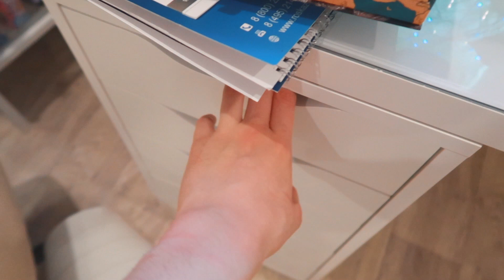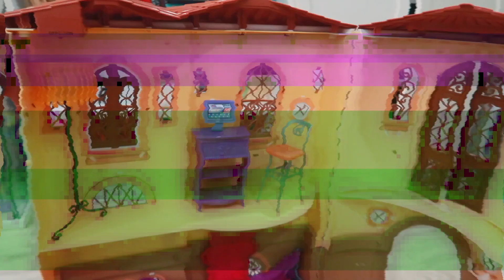Перестановка в комнате / Дом Bratz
Камера Canon G7X Mark 2